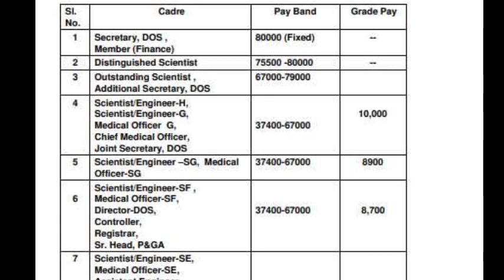ISRO के वैज्ञानिकों की कितनी सैलरी है | साइंस वाले छात्रों को isro में बुलावा